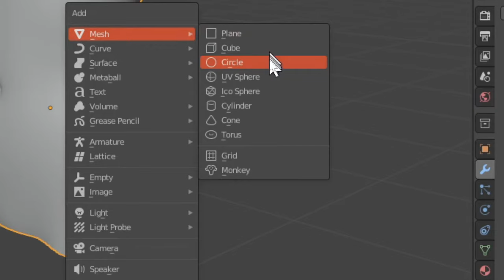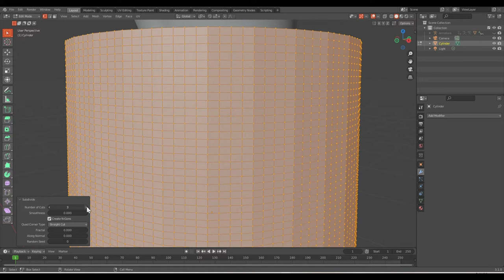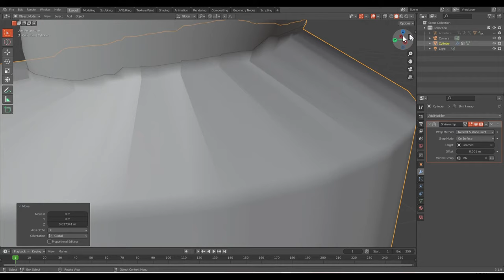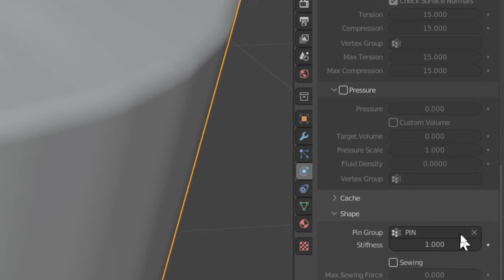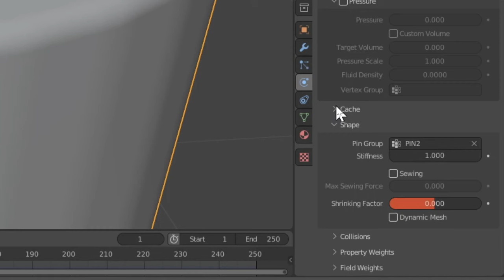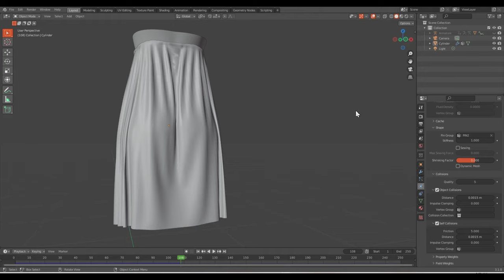Cloth simulation in blender 3 - Use Shrinkwrap modifier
Use shrinkwrap modifier to pin mesh for cloth simulation in Blender 3.1.

❐ DISCOVER MY ARTWORKS ❏